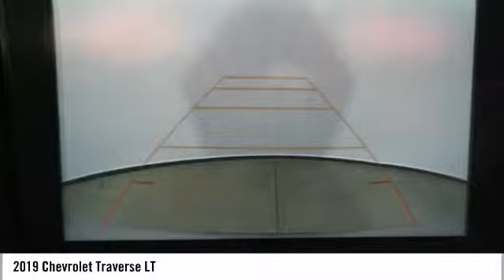2019 Chevrolet Traverse LT New KJ156896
Pre-owned Vehicle -

Recent Arrival! $3,000 off MSRP! 2019 Chevrolet Traverse LT Cloth w/1LT Priced below KBB Fair Purchase Price! Silver Ice Metallic 27/18 Highway/City MPG *CALL US or VISIT US TODAY! First time buyers, No Credit, Bad Credit, Many Finance Options Available. Keith Pierson Chevrolet Cadillac serving; All South Florida, Miami-Dade, Broward, Palm Beach and Monroe counties.Home of the **HOME OF THE LIFETIME WARRANTY** See dealer for details. Prices do not include tax, tag, title, $689 dealer fee and electronic registration filing fee. PLEASE MAKE SURE to confirm the details of this vehicle (such as what factory rebates you may or may not qualify for) with the dealer to ensure its accuracy. $250 - GM Extended Family Card and Buypower Card Bonus Cash Offer. Exp. 10/31/2018, $2,000 - GM Lease Loyalty Towards Purchase Private Offer. Exp. 10/31/2018, $750 - Chevrolet Select Market Bonus Cash. Exp. 10/31/2018